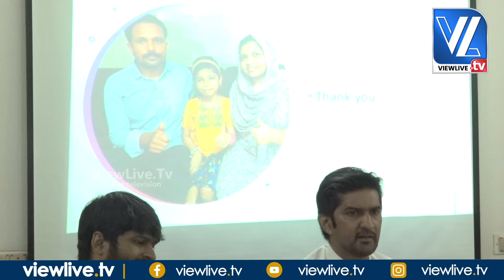Greatest cancer Survivor |The First Time India| 9yr Old Child| Press Meet| Zulekha Yenepoya hospital